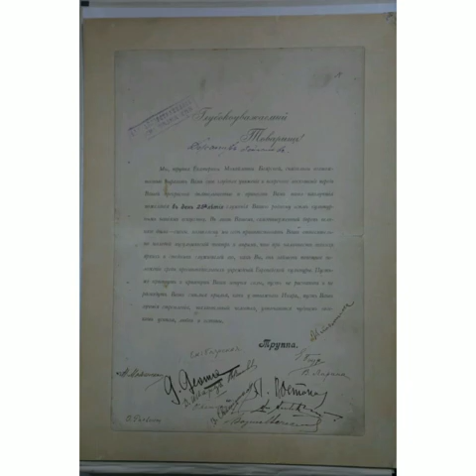Teatr tariximizdən səhifələr. Cahangir Zeynalov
Cəfər Cabbarlı adına Azərbaycan Dövlət Teatr muzeyinin xəzinəsindən.